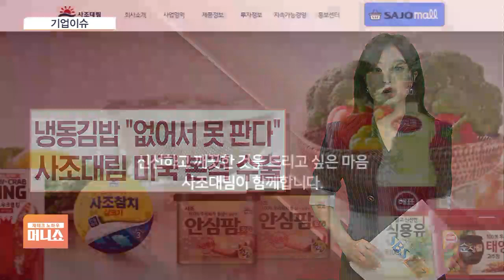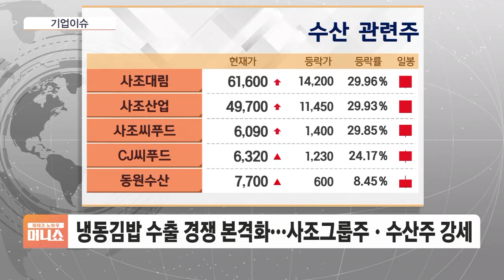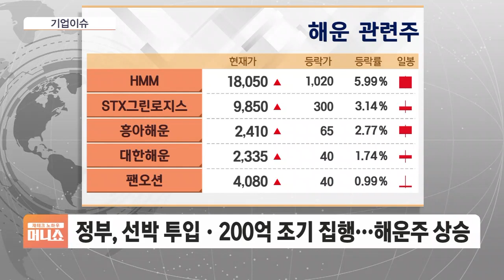[기업이슈] 조선주 '슈퍼사이클' 왔다…본격 반등 기대감에 관련주 들썩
◇ 메모리 업황 회복세…삼성전자 8만전자 기대
◇ 조선주 슈퍼사이클 왔다…조선주 본격 반등 시작?
◇ 냉동김밥 "없어서 못 판다"…사조대림 미국 본격 수출
◇ 해상운임 10주째 상승…해운주 주가 고공행진